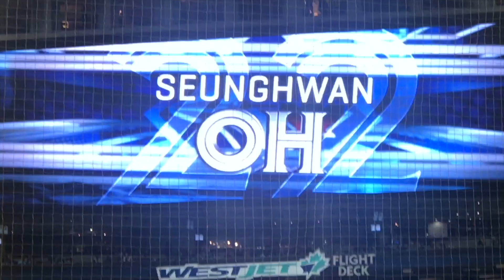[토론토 여행] Day 1-2 텍사스 레인저스 추신수 VS 토론토 블루 제이스 오승환 경기 직관 Watching Korean MLB players @Rogers Centre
계속되는 캐나다 여행.
이번 여행은 드디어 캐나다 최대의 도시, 토론토로 갑니다!
첫째 날의 마지막 코스는 야구 vlog! 캐나다의 유일한 MLB구단인 토론토 블루 제이스 경기를 보러 로저스 센터로 향했습니다.  블루 제이스는 이번 시즌 오승환 선수와 계약하며 한국인들에게 더욱 친숙해졌는데요.  마침 텍사스의 추신수 선수가 원정을 오는 날이어서 운좋게도 두 코리안리거들을 한 번에 볼 수 있었습니다!

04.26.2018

캐나다 위니펙에 온 12년차 커플.
워홀로 시작해서 MPNP, 그리고 영주권을 따는 그 날까지의 VLOG입니다.
일상에서부터 한복입고 떠나는 여행까지 저희와 함께 즐겨주셨으면 좋겠습니다^^

궁금하신 건 이메일이나 댓글로 물어봐주세요